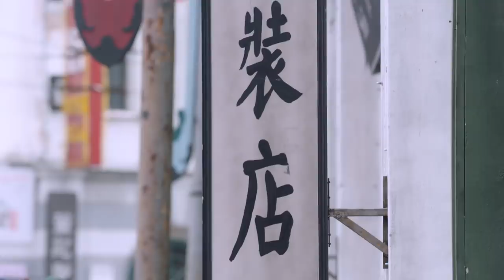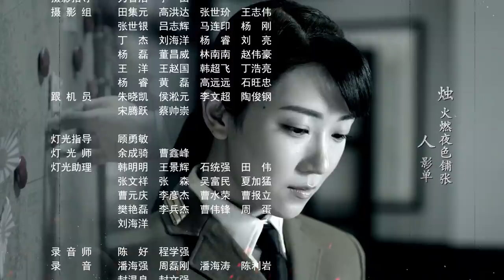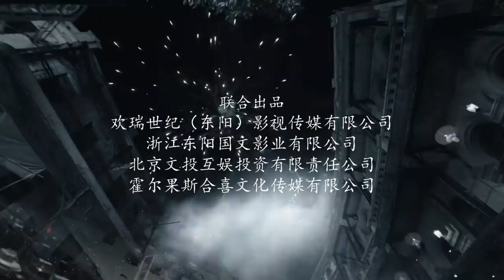【English Sub】秋蝉 14 | Autumn Cicada 14 （主演：任嘉伦、李曼、张涵予、李小冉、王劲松、韩栋、刘欢、何杜娟、菅纫姿）-未删减版-